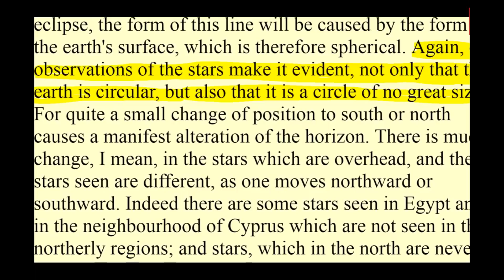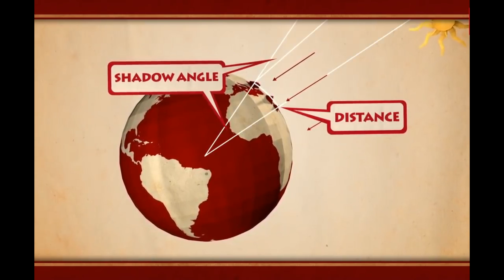14. តើ​អ្នកណា​ជា​អ្នក​រកឃើញពីទំហំរបស់ផែនដី​ និងដឹងថា​ផែនដី​មាន​រាង​មូល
តើ​អ្នកណា​ជា​អ្នក​រកឃើញពីទំហំរបស់ផែនដី​ និងដឹងថា​ផែនដី​មាន​រាង​មូល

ជាទូទៅ គេច្រើន​តែ​នាំគ្នា​យល់ច្រឡំ​ថា គ្រីស្តូហ្វ កូឡុំ ជា​អ្នក​ដែល​បាន​រកឃើញ​ថា ផែនដី​មាន​រាងមូល។ ក៏ប៉ុន្តែ តាមការពិត មក​ទល់​នឹង​សម័យកាល​​ដែល​គ្រីស្តូហ្វ កូឡុំ ធ្វើ​ដំណើរ​តាម​កប៉ាល់​ទៅរកឃើញ​ទ្វីបអាមេរិក នៅ​ឆ្នាំ១៤៩២ មនុស្សជាតិ​យើង​បាន​ដឹង​រួចទៅហើយ​ថា ផែនដី​មាន​រាងមូល គឺ​ដឹង​តាំង​ពី​សម័យកាល​អ្នក​ប្រាជ្ញ​ក្រិក កាល​ពី​ជាងពីរពាន់ឆ្នាំមុន។